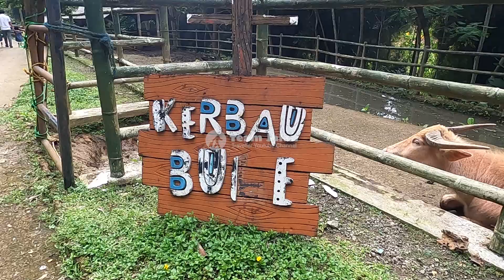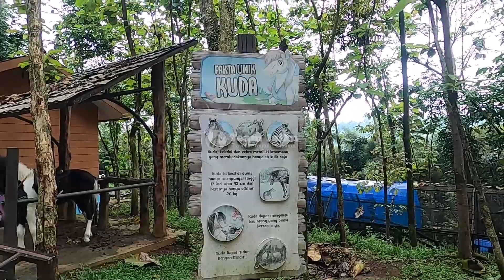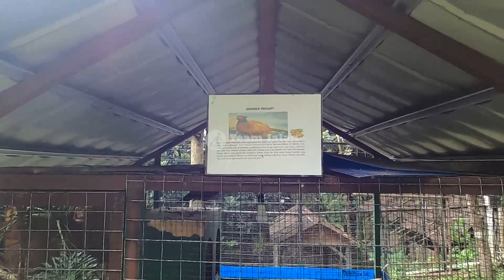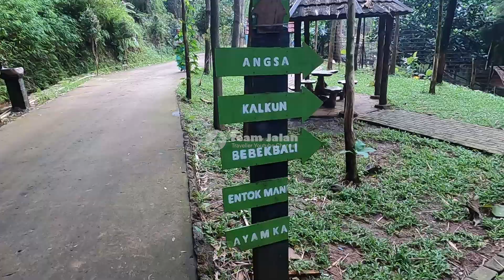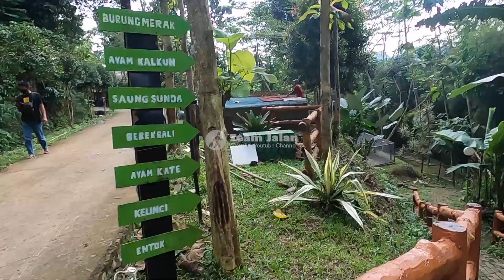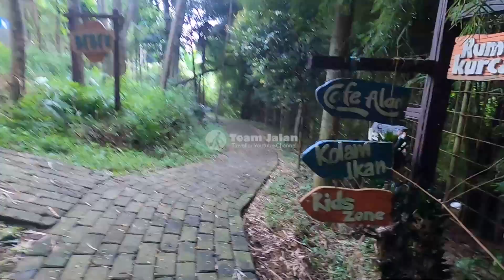Bogor Mini Zoo dan harga tiket 2021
Team Jalan kali ini mengunjungi kebun binatang yang terletak di daerah Bogor. Kebun binatang ini bernama Bogor Mini Zoo, dan terletak di dalam komplek Hotel Bogor Green Forest.

Untuk harga tiket masuk dan ada apa saja di dalam Bogor Mini Zoo ini, silakan disimak di dalam video, selamat menyaksikan.

Capture Date : May 29 , 2021,